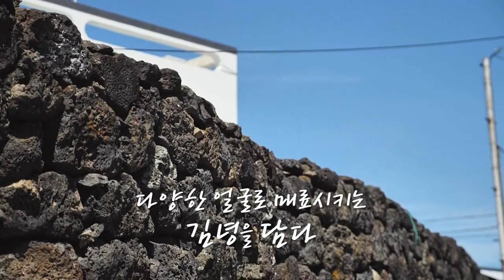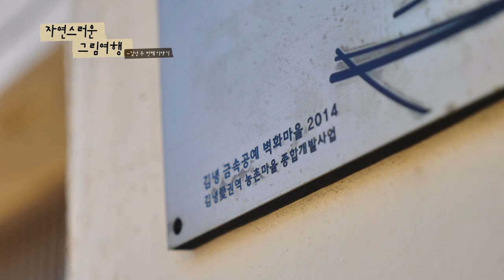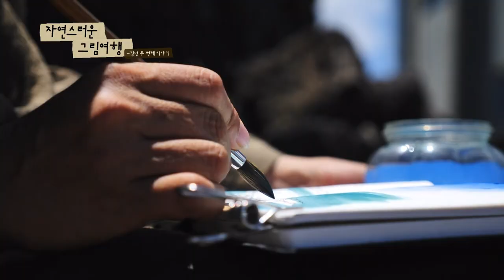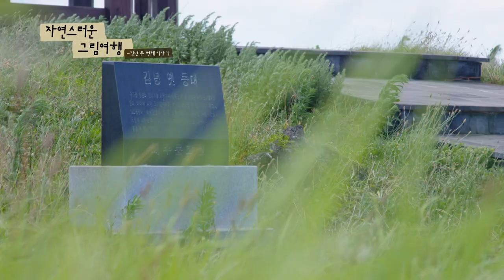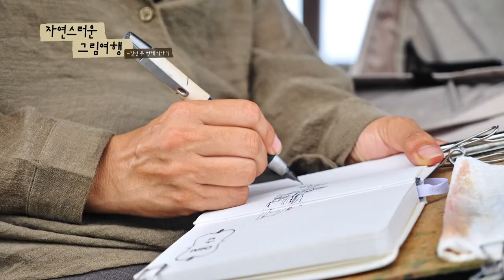[자연스러운 그림여행] EP.4 걷고 '그리고' 사랑하라 (김녕 2편 with 어반스케치 박지현 작가)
코발트빛 바다 풍경의 여유와 낭만이 있는 김녕.
박지현 작가가 제주에서 제2의 인생을 시작하고 처음으로 만난 공간이다.
언젠가 김녕에서 살고 싶다는 그녀는, 오늘도 오래된 김녕 마을을 걸으며 걷고, 그리고, 사랑한다.
그녀의 하얀 도화지에 그려진 김녕은 어떤 모습일까?

[자연스러운 그림여행]은 제주에서 활동하는 어반스케치 박지현 작가와 함께 제주를 걸으며 그림으로 포착합니다.